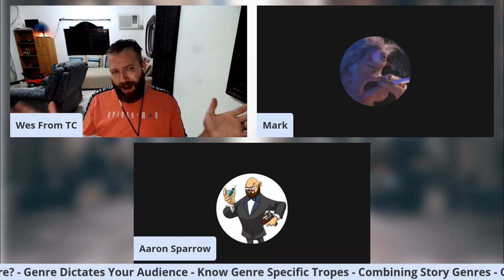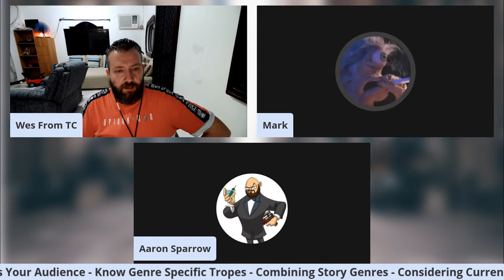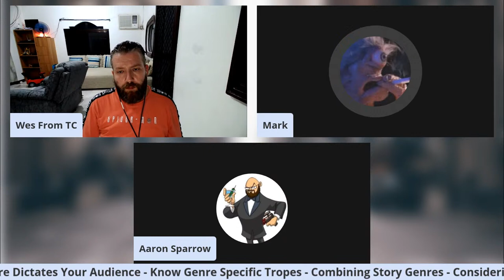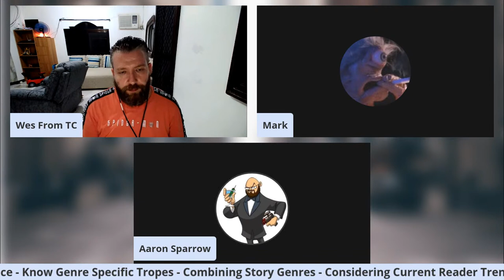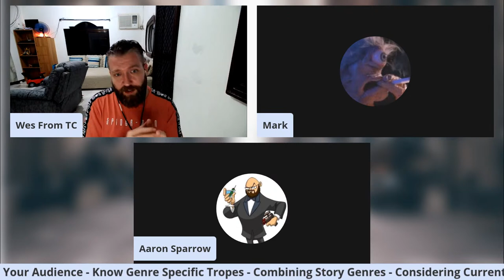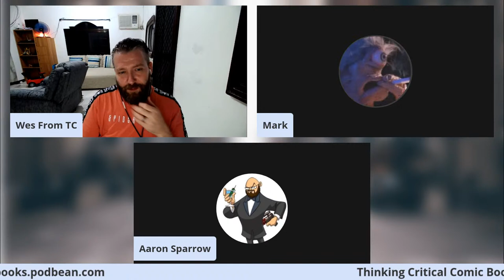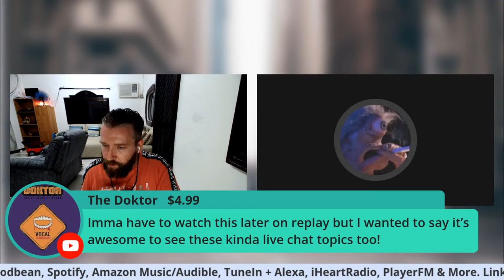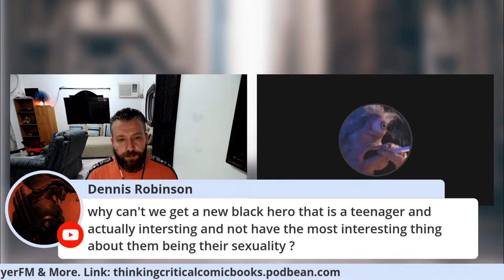Comic Book Writing 101: Picking a Story Genre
How To Choose Which Genre You Should Write

If you only enjoy reading horror, thriller, and suspense novels, why would you write romance? If there are a few genres that stand out in your head, you likely know the guidelines for them and are much more familiar with their formats. Also, it is important to write what you love. The characters, plot, and setting are going to come much easier to you if you love what you write about.

Assuming you have some writing experience, choosing a genre to write in can be as simple as what you do best. Pulling the previous example, maybe you love reading horror novels, but can write a killer romance story. Why not take a stab at it? Don’t limit yourself to writing just what you like to read (unless that’s your thing).

It’s important to think about who will be picking up your book and reading it. Are you trying to target teenagers? If so, write a story that they can relate to. Think of the coming of age novels that are extremely popular in the young adult genre. If you are writing romance, know that your audience is mostly middle aged women. If you aren’t a middle aged woman, or don’t know how to target them, it’s probably not a good idea to write romance.

1. Your story idea may dictate your choice.
2. If you combine genres, make sure one of them is the primary one.
3. Know the beats of the specific genre you are writing.
4. Take the genre and make it better.
5. Write what you love, not what you think will sell.

Genres of writing: How to choose your story’s vehicle

Genres of writing serve multiple purposes. Classifying a book by genre signals to potential readers whether your story fits their reading interests. When a book has an identifiable genre, publishers can also market it to the right readers more effectively.